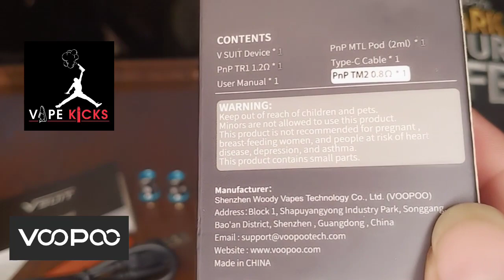Voopoo V Suit 40w Unboxing and QUICK REVIEW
VOOPOO V.SUIT Pod Kit is equipped with a 1200mAh built-in battery. It integrates the powerful GENE Chip into the main body of V.SUIT to satisfy performance experience. Thanks to the GENE chip, V.SUIT can generate a maximum power of 40 watts. Voopoo V.SUIT pod vape kit integrates a 0.54-inch OLED screen, where you can check the parameter settings and the number of puffs. Of course, V.SUIT is equipped with a new PnP MTL pod, thanks to the new PnP-TR1 and PnP-TM2 Coil, these coils are specifically designed to achieve the purest MTL vaping. V.SUIT PnP MTL Pod has a capacity of 2ml, it can also support PnP coils of 0.3ohm and above, whether it is H-DL or MTL, you can find the most suitable choice. In addition to the pods in the package, V.SUIT also supports PnP Pod Cartridge for H-DL vaping.